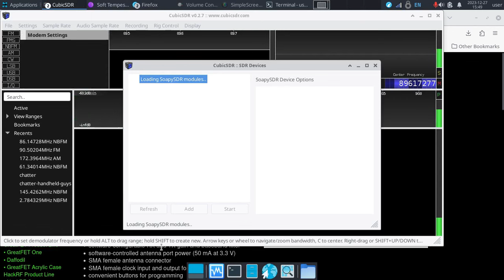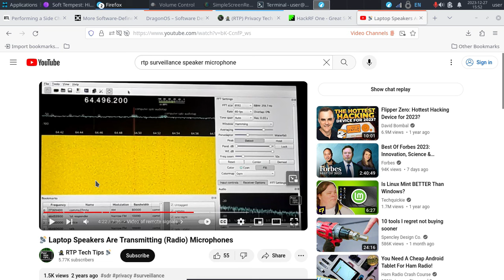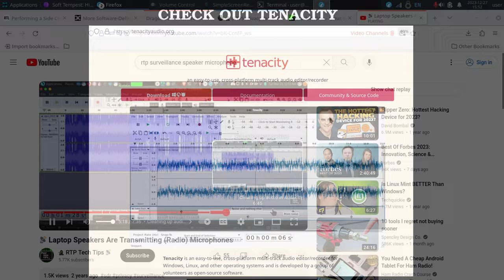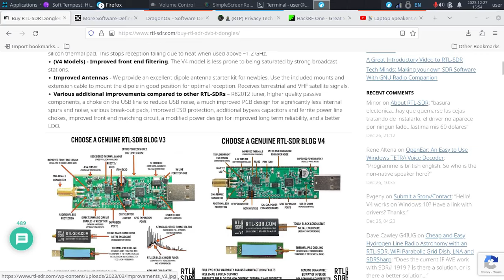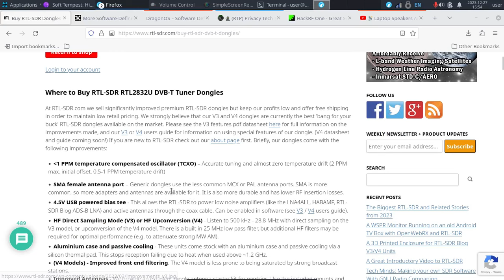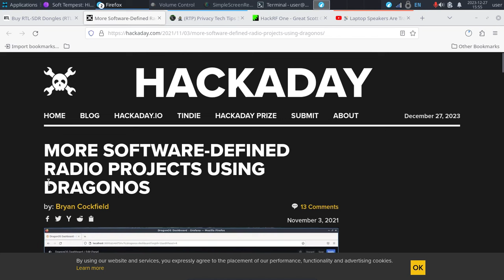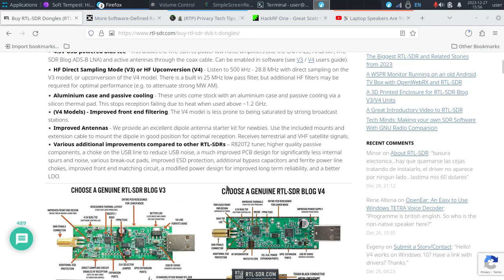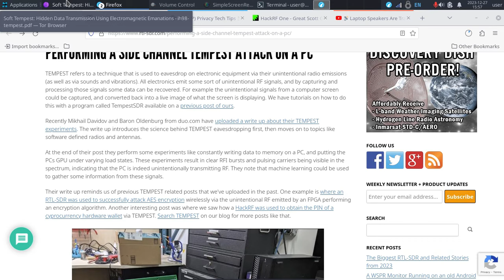SDR INTRO / PRIVACY: Flashing DragonOS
Want To Try SDR (Software Defined Radio)? DragonOS Could Be Perfect For You. Comes With Various SDR Tools. Today We Will Download And Burn It While Talking About Wireless / Radio Based Privacy Concerns Like Tempest

Tempest / Van Eck Phreaking Involves Capturing Excess Radio Signal Emanating / Delivering Contents Of Electronic Devices - This Is Defined Very Briefly, And The Main Topic Of This Video Is Downloading And Burning DragonOS - Which We Will Explore Soon (together - I have never used it!)

SHARE THIS ON SOCIAL MEDIA TO SUPPORT CHANNEL

Bringing you 100% independent content, aiming to introduce to you the most honest, unfiltered security & privacy content on the net. Hopefully youtube / google will recognize it, and help this channel grow!

*Thanks for sharing this and all videos. It's a HUGE help reposting these videos!*

*SUPPORT INDEPENDENT CONTENT BY SHARING / OPTIONS BELOW*

*SHARE YOUR THEORY / THOUGHTS IN COMMENTS*

I create independent content to keep you informed, share unique tips (many, completely original ideas, many, not found elsewhere), and cover stories to keep you informed on the most pressing personal security / privacy / open source topics.

If you learn something here, please consider supporting below (sharing a video on social media is another great way to support this, motivating more time to new content)

💎 **CONSIDER SUPPORTING THIS CHANNEL** (Thank You)

💻 LAPTOP (coreboot / Intel ME neutered) (options)

MONERO:48qtspi5En44mJZLeiMoHYFEmuJfQYb5DLQxLDr7d1NXc53XaAvoT8PS3wBrhEc3VY1wxu5Rgw6oKBYgahpSAYnpHntbQNM

📬 CONTACT RTP (i2pmail): righttoprivacy[at]mail.i2p (I2P internal mail)